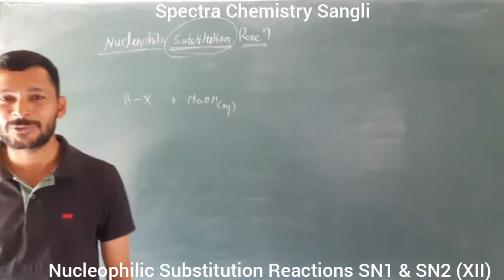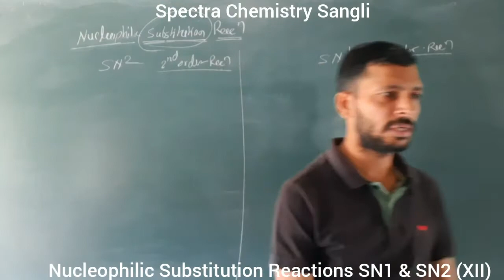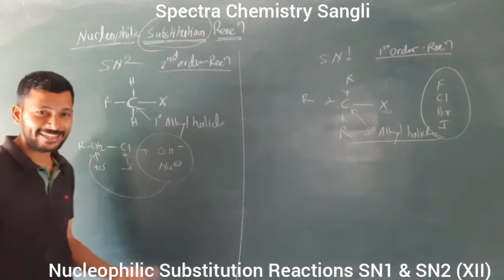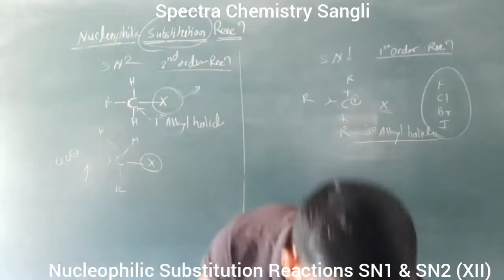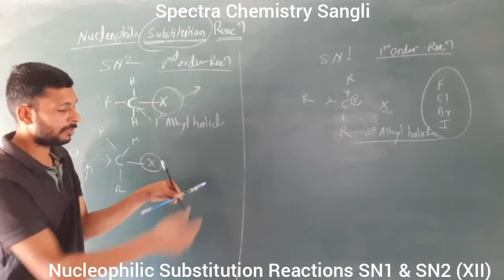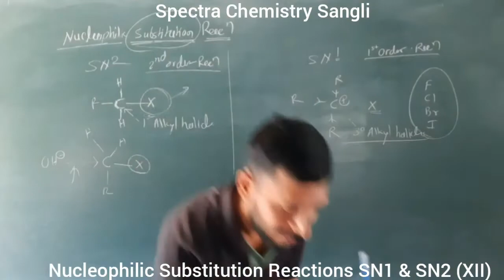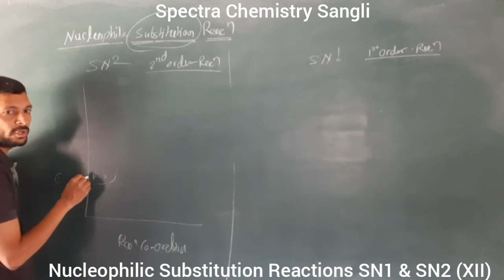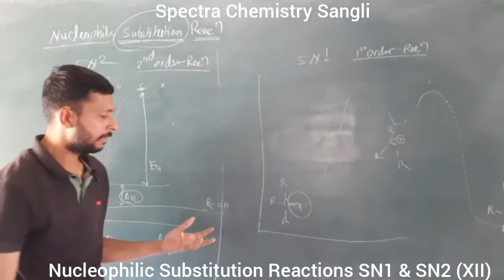SN2 & SN1 - Nucleophilic Substitution Reactions (XII) in Marathi